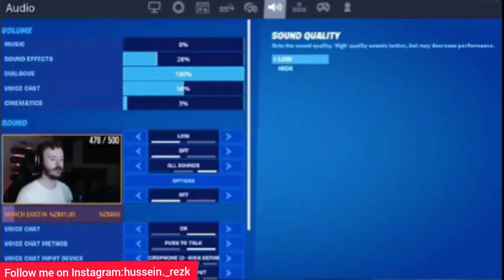Fortnite top funny & wtf moments